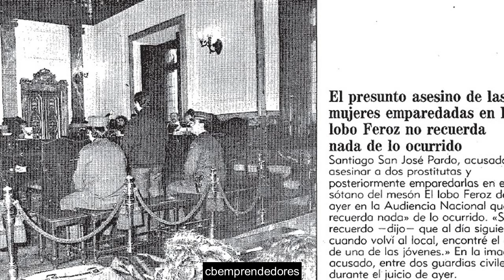🔴 Crónica negra: Santiago San José Pardo - Mesón del «Lobo Feroz»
Santiago San José Pardo - Mesón del «Lobo Feroz»
Te doy cinco mil pesetas y te pago el taxi de vuelta". Fue lo único que necesitó aquel hombre para convencer a Araceli Fernández Regadera de que le acompañara hasta su bar. Araceli, una joven de veintipocos años, llevaba media vida prostituyéndose en la calle de la Cruz, a dos pasos de la Puerta del Sol madrileña. Aquella madrugada del 22 de diciembre de 1987, vísperas de Navidad, era fría y había pocos clientes. Ante el señuelo de las cinco mil pesetas, no dudó en echar a andar tras aquel hombre. Él era Santiago San José Pardo, de 31 años, bigotudo, ex legionario y con aspecto de ser un tipo hosco.